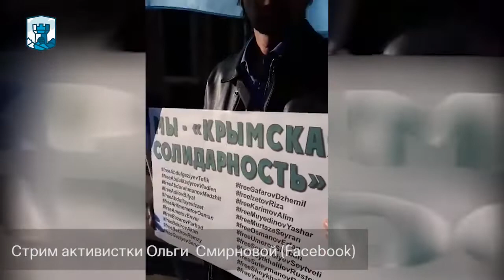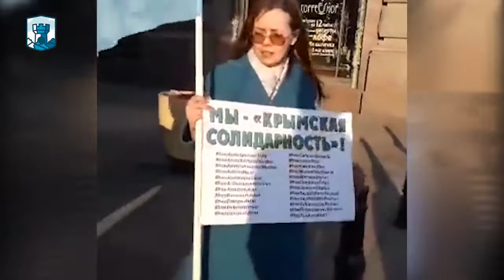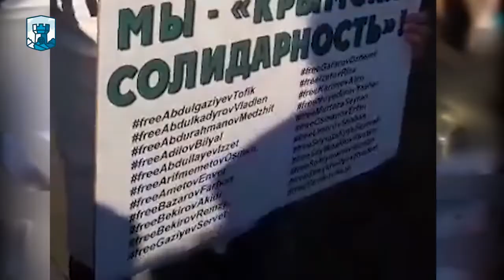ФЛЕШМОБ «МЫ-КРЫМСКАЯ СОЛИДАРНОСТЬ» (07.04.2019)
7 апреля 2019 года в г. Санкт-Петербург активистами «Стратегия 18» была проведена акция «Мы -Крымская солидарность» в знак солидарности и поддержки с крымскими татарами мусульманами, в связи с событиями 27 марта 2019 года.

Напомним, в ходе обысков 27 марта 2019 года, были задержаны, а затем арестованы 23 человека, ещё 1 - пропал без вести. На следующий день, возле здания Киевского суда начался флешмоб «Мы - Крымская солидарность», к которому в знак солидарности к крымским татарам, присоединятся люди по всему миру.